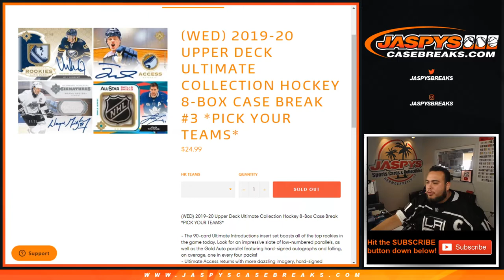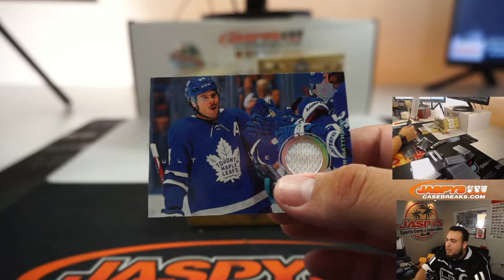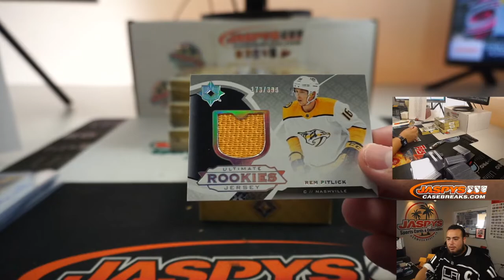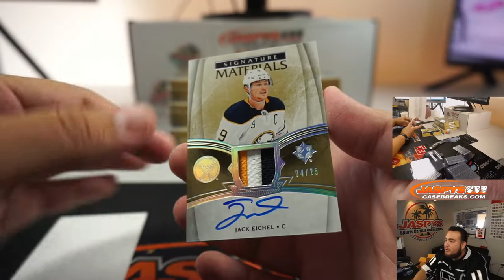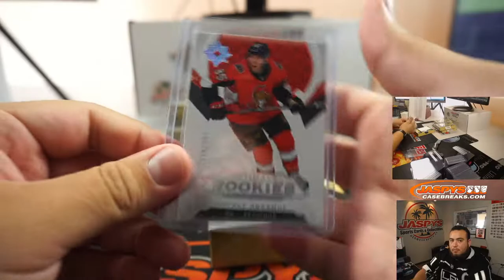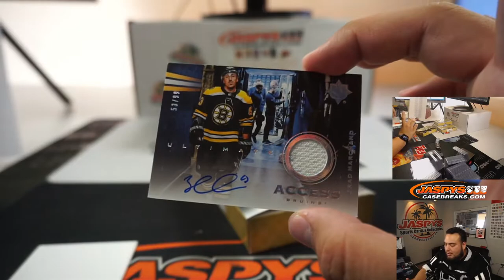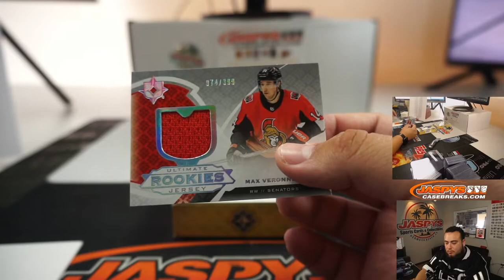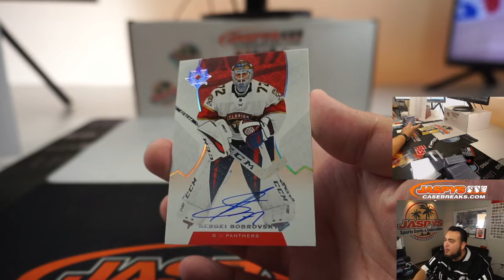W. 8/19 - 2019-20 UD ULTIMATE COLLECTION HOCKEY 8-BOX CASE BREAK #3 *PYT*